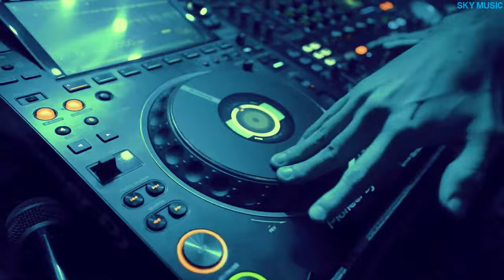DJ Soda Remix 2023 | Best of Electro House & Nonstop EDM Party Club Music Mix